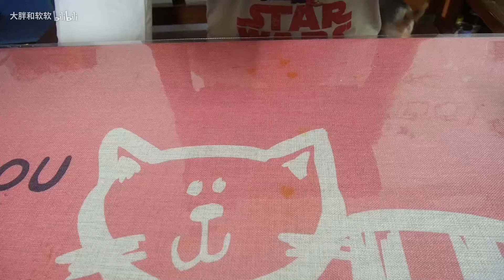【大胖和软软】在家吃肥牛寿喜锅~ 吃播 吃货 美食 软软 情侣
好恰